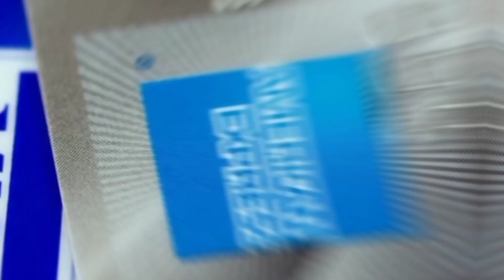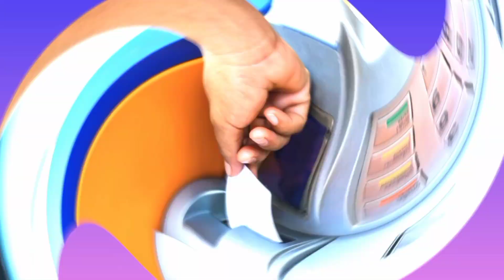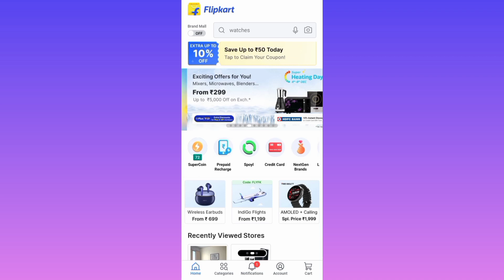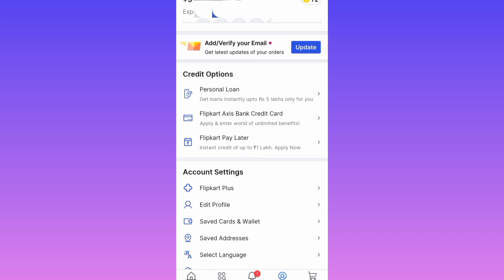Airport lounge Access Credit Card Kannada | Sbi Credit Card